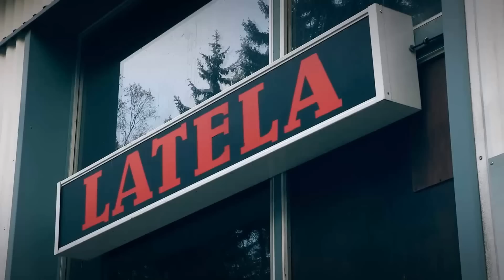Latela: Hyvänilmanlintu osa 2/5: Hernekeittopäivä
70-luvun Pontiac Firebird muutetaan muutaman vastoinkäymisen jälkeen biokaasukäyttöiseksi. Sitten syödään hernekeittoa: ”Eka tehdään kaasuauto ja sitten tehdään siihen polttoaine”. Näillä eväillä kaasutellaan. Katso video ja keksi, miten sinä lisäisit luonnonkaasun käyttöä maantieliikenteessä? Voit voittaa jopa 100 000 euron Hyvän ilman lintu -innovaatiopalkinnon.

Pelasta maapallo. Voita 100 000 €.
Hyvän ilman lintu -innovaatiokilpailussa suomalainen energiayhtiö Gasum etsii uusia ideoita luonnonkaasun käytön lisäämiseksi maantieliikenteessä. Idean aiheen voit valita vapaasti, se voi liittyä esimerkiksi tekniikkaan, markkinointiin tai palvelumuotoiluun. Parhaat ideat jatkojalostetaan ja voittaja kuittaa finaalivaiheessa jopa 100 000 €. Lue säännöt, kokoa hyvä tiimi ja keksi uusi tapa hyödyntää ilmastollemme ystävällisempää biokaasua, maakaasua tai nesteytettyä maakaasua (LNG) maantieliikenteessä. Osallistu viimeistään 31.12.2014 osoitteessa

Gasum - puhtaasti luonnonkaasulla.
Suomalainen energiayhtiö Gasum tarjoaa bio- ja maakaasua energiantuotantoon, teollisuudelle, kotitalouksille ja liikenteelle. Tarjoamme myös nesteytettyä maakaasua LNG:tä maa- ja meriliikenteen polttoaineeksi, teollisuuden tarpeisiin sekä maa- ja biokaasun varapolttoaineeksi. Lue lisää

Gasum-biokaasu on suomalaista superenergiaa.
Gasum-biokaasu on jätteistä syntyvää 100 % kotimaista ja 100 % uusiutuvaa energiaa. Suomessa voidaan arvioiden mukaan tuottaa noin 17 TWh:n edestä biokaasua. Tällä määrällä kulkisivat mm. kaikki Suomen bussit tai 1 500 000 henkilöautoa. Puhtaasti ja edullisesti. Tiesitkö, että kaasuauton tankkaat alle euron litra! Katso lisää

Itämeren puhtainta polttoainetta. Gasum LNG.
Nesteytetty maakaasu eli LNG tuo kaasun edut sinne, minne kaasuputki ei yllä. LNG sopii erityisesti teollisuudelle, raskaaseen liikenteeseen ja meriliikenteeseen. Luonnonkaasu, kuten LNG, on ainoa polttoaine, joka palaa puhtaasti mm. ilman pienhiukkasia ja rikkiä. Meriliikenteessä LNG täyttää jo nyt tulevaisuuden ympäristönormit, kuten rajoitukset rikki- ja typenoksidipäästöille. Lue lisää